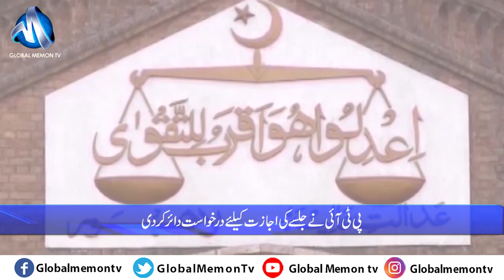Global Memon Tv Bulletin 10 10 2023